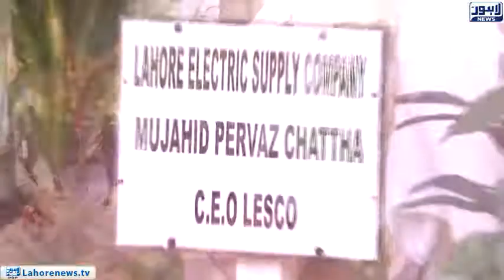LESCO also launched the planting campaign